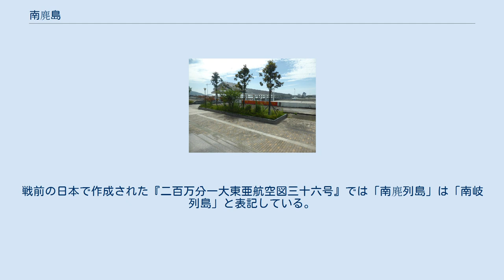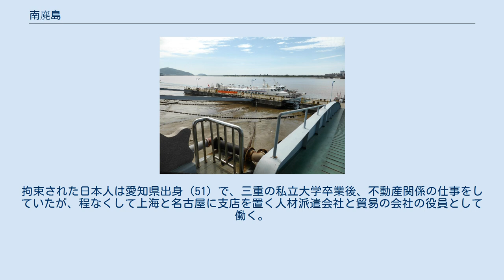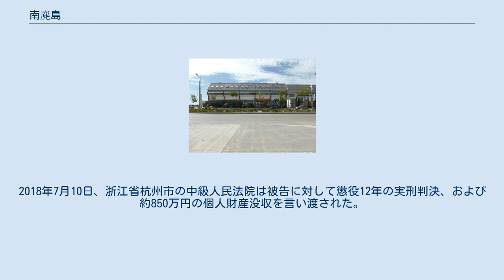南麂島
南麂島（ナンジとう/ナンキとう）は、浙江省温州市平陽県に属しており、一番近い陸地から約30海里離れた東シナ海上にある。
同島は中国大陸の領海基点の一つである。
 平陽県にある南麂島行き旅客船ターミナル 旅客船は鰲江港から出航する 旅客船桟橋 約1時間の船旅 桃園空港から温州空港への機上から見る南麂島全景 南麂島は周辺の島々を合わせて大小52島あり、周辺には多くの暗礁がある。
陸地面積は11.13平方キロメートル。
国家級自然保護区に指定されており、中国で最も美しい十大島のうちの一つ。
夏は多くの観光客でにぎわう。
沖縄県尖閣列島から約300㎞北西に位置する。
戦前の日本で作成された『二百万分一大東亜航空図三十六号』では「南麂列島」は「南岐列島」と表記している。
また、『三国通覧図説』で同島は「南杞山」として記載されている。
 最寄駅は温福線平陽駅。
平陽県鰲江鎮塘外村にある鰲江港客運站からフェリーがある。
 2014年12月21日、中国が軍事拠点の整備に着手したことが複数の中国筋より明らかになった。
最新鋭のレーダーと超高速インターネット通信網をすでに設置。
2014年秋には数百人の軍事関係者が上陸。
ヘリポートを建設中である。
さらに軍用機の滑走路建設計画がある。
日米との有事を想定し危機対応力の向上と、東シナ海上空に設定した防空識別圏の監視の強化を狙っているとみられ、日米安全保障戦略に影響を及ぼすとみられる。
以前は少数の海軍兵士が駐留するだけだったが2013年から空軍が進出。
陸軍の展開をもにらんでおり、陸海空3軍の部隊をそろえる方針。
 2015年5月に同島で日本人が拘束された事件は、9月30日に日本の紙面で明るみに出た。
拘束された日本人は愛知県出身（51）で、三重の私立大学卒業後、不動産関係の仕事をしていたが、程なくして上海と名古屋に支店を置く人材派遣会社と貿易の会社の役員として働く。
そして南麂島で中国海警が建設中の基地周辺で写真撮影をしていたところ、巡邏中の軍部隊に発見され、軍事施設に侵入した現行犯で身柄を拘束された。
2018年7月10日、浙江省杭州市の中級人民法院は被告に対して懲役12年の実刑判決、および約850万円の個人財産没収を言い渡された。
 ^ a b 神戸新聞 2014年12月22日朝刊